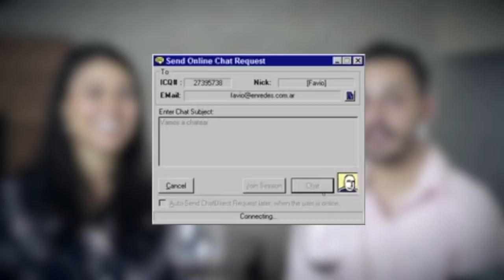TALK SHOW #1 FEAT. PATRÍCIA GUIMARÃES - COMO EU APRENDI INGLÊS PARA MORAR FORA | VÍDEO EM INGL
Habilite essa função clicando no sino ao lado do botão "inscrever-se" ou "inscrito". Obrigado e bons estudos!